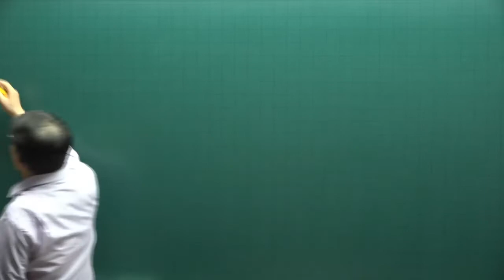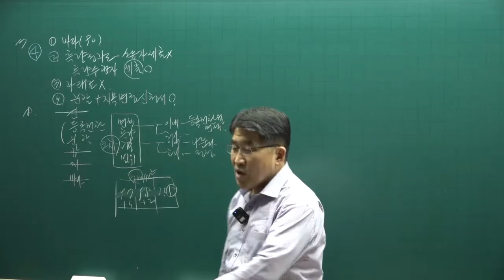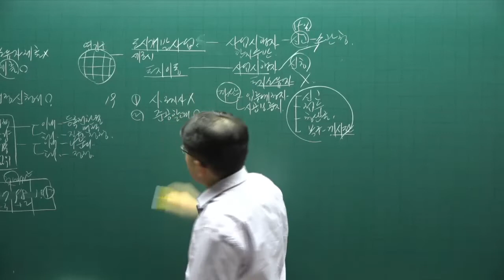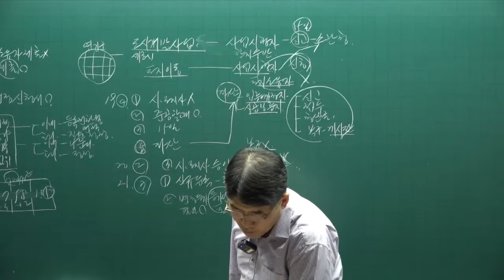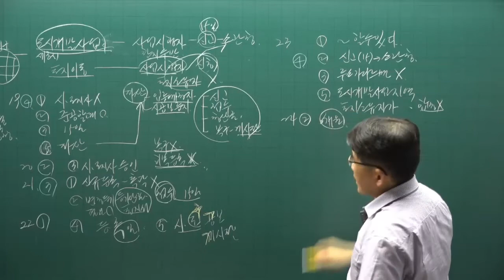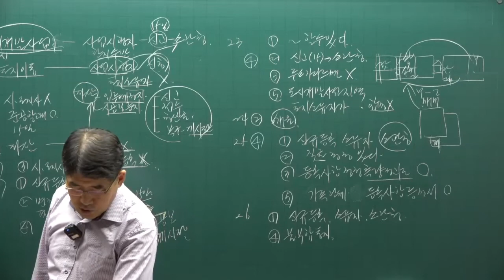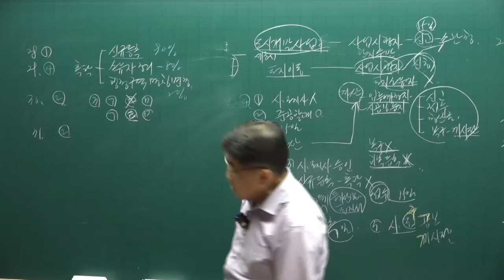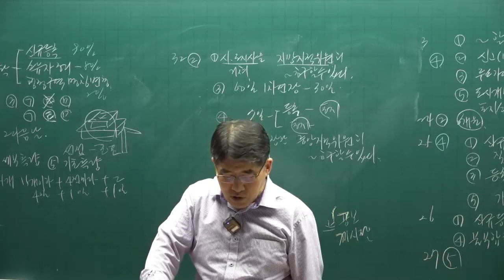[공인중개사 무료인강 공전무] 공시법 - 시험에 자주 나오는 문제 특강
[공인중개사 무료인강] 2022년 공인중개사 공시법 70선 특강 [김동인교수]
강의제목 : 공시법 특강  70선 - 2강

2022년 공인중개사시험대비 부동산 공시법에 관한 강의입니다.